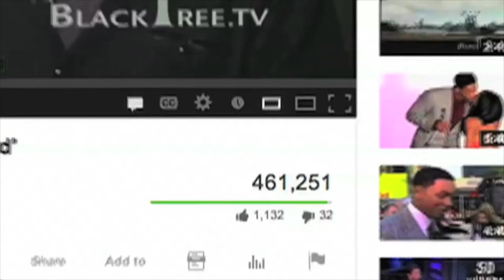Saniyya Sidney rehearses her Oscar Speech and throws shade at Casey Affleck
Hailed by critics and audiences alike, FENCES was nominated for four Academy Awards including Best Picture, Best Actor (Denzel Washington), and Best Adapted Screenplay (August Wilson) and Viola Davis won the Best Supporting Actress award for her transcendent performance, along with a 2017 Golden Globe Award, a SAG Award and more than a dozen critics' group awards.  FENCES also was named one of the best films of the year by the American Film Institute, Rolling Stone, Entertainment Weekly, the Producers Guild of America and more.

The film is available now on Digital HD.

Monyetta Shaw sits down with Saniyya Sidney the young star from two of this years Oscar Nominated movies Hidden Figures and FENCES, two talk about the trials and tribulations of young stardom.

SANIYYA SIDNEY (Raynell) is only nine years old, but already making a splash in Hollywood.  She previously starred as the young ‘Kizzy’ in the miniseries “Roots,” directed by Mario Van Peeples, and opposite Octavia Spencer and Kevin Costner in “Hidden Figures.”  “FENCES” is her third role. She has also played alongside Angela Basset on “AMERICAN HORROR STORY” and Taraji P. Henson in “HIDDEN FIGURES.”

Production Notes:
Adapted by legendary writer August Wilson from his own renowned play, FENCES follows former Negro-league baseball player Troy Maxson (Washington) in 1950s Pittsburgh as he fights to provide for those he loves in a world that threatens to push him down. An unforgettable and timeless masterpiece,FENCES “connects with people on a deep, emotional level” (Glenn Whipp, Los Angeles Times) and pulses with the universal truths of love and forgiveness, despite what lies beyond your own fence.
The FENCES Blu-ray Combo Pack includes over 30 minutes of fascinating bonus content. With interviews from the cast and crew, including actor/director Denzel Washington and Viola Davis, discover how August Wilson's Pulitzer Prize-winning play was adapted from stage to screen. Plus, visit the movie's Pittsburgh set, learn how Davis prepared for her award-winning performance, and much more.
Paramount Pictures presents in association with Bron Creative in association with Macro Media.
Denzel Washington, Viola Davis: “Fences.” Stephen McKinley Henderson, Jovan Adepo, Russell Hornsby, Mykelti Williamson, Saniyya Sidney.  Music by Marcelo Zarvos.  Costumer designer Sharen Davis.  Edited by Hughes Winborne, ACE.  Production designer David Gropman.  Director of photography Charlotte Bruus Christensen.  Executive producers Molly Allen, Eli Bush, Aaron L. Gilbert, Andy Pollack, Dale Wells, Charles D. King, Kim Roth.  Produced by Scott Rudin, p.g.a., Denzel Washington, p.g.a., Todd Black, p.g.a.  Screenplay by August Wilson based upon his play.  Directed by Denzel Washington.